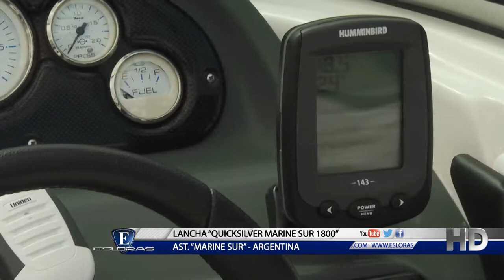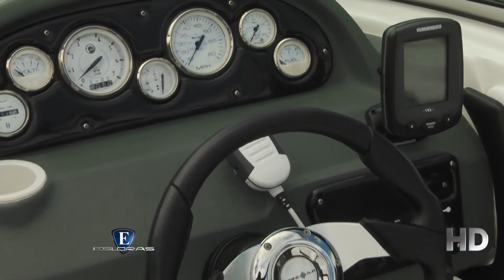Esloras Tv Lancha Quicksilver Marine Sur 1800